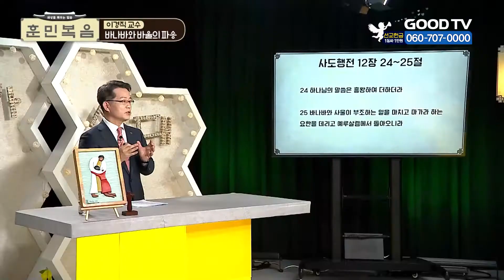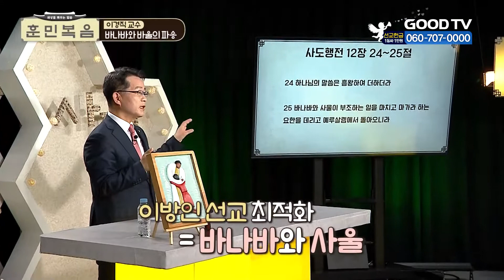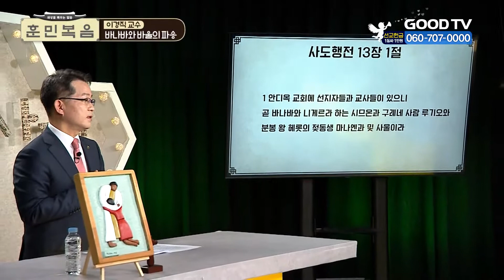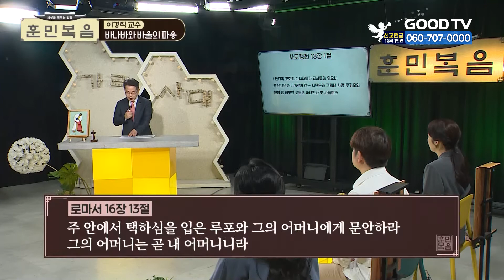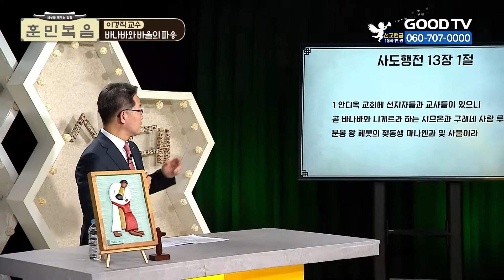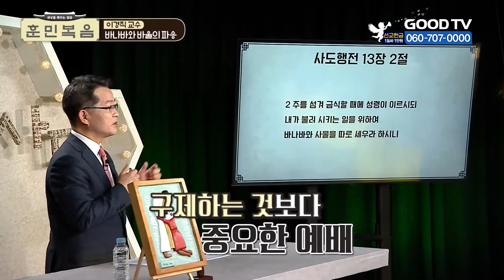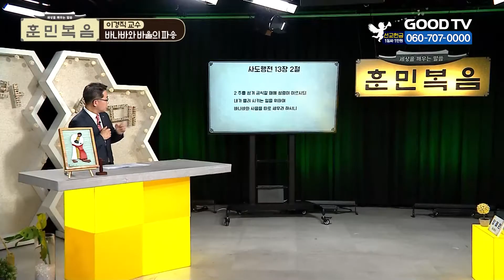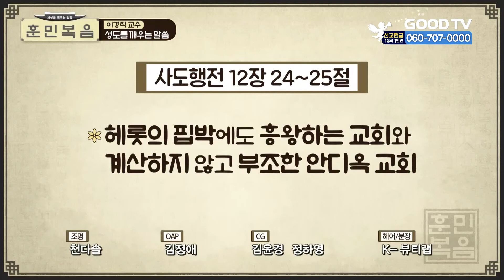바나바와 바울의 파송 [이경직 교수 | 훈민복음 123회]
[오늘의 주제 ] 바나바와 바울의 파송

강사 : 이경직 교수 | 백석대학교
패널 : 장혜원 | 아나운서
           김성경 | CCM 가수
           박찬송 | CCM 가수

* 시청방법
- IPTV: KT Olleh TV 234번, SKB Btv 303번, LG U+ 273번
- 위성TV: KT 스카이라이프 186번
- 케이블: Btv 케이블 224번, LG헬로비전 289번, 딜라이브 303번,